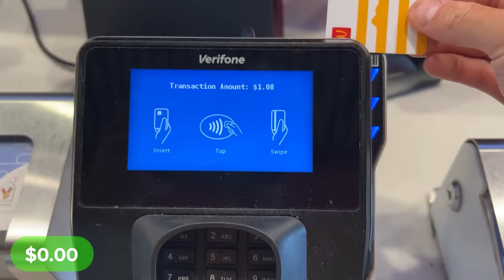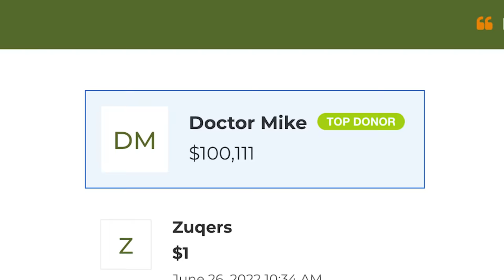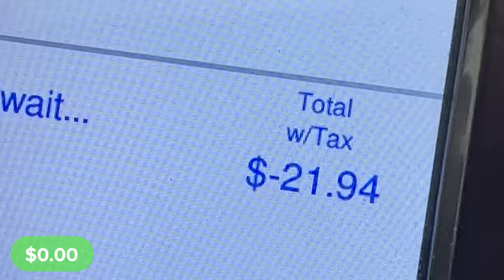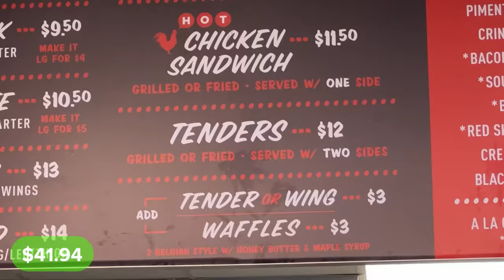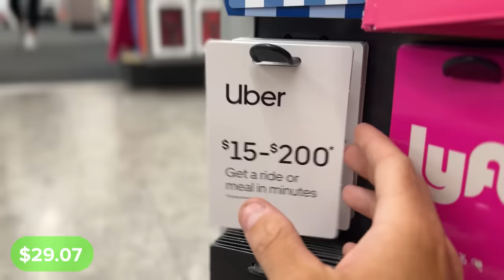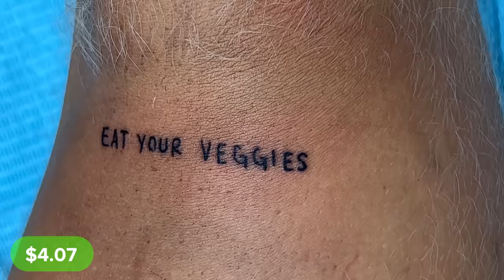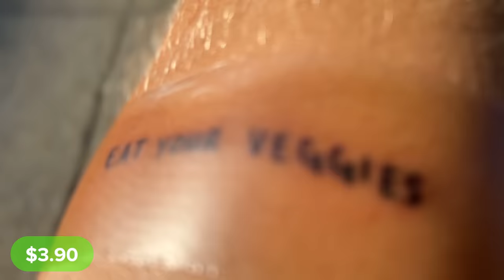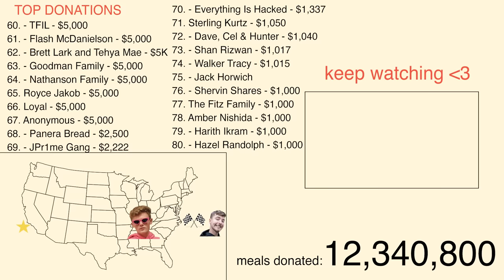I Survived On $0.01 For 30 Days - Day 27